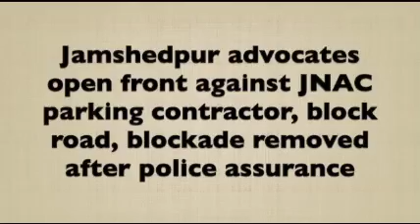Jamshedpur Advocates protest against JNAC, parking contractor, block main road in Sakchi